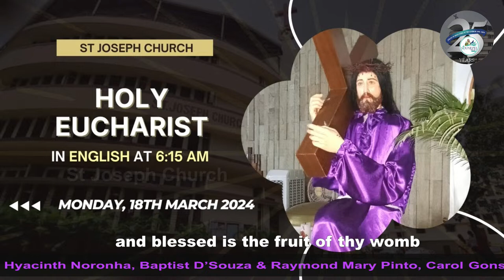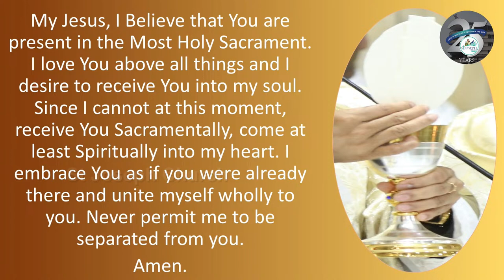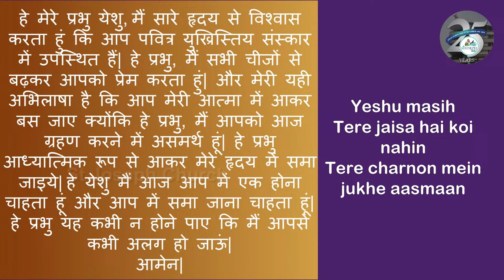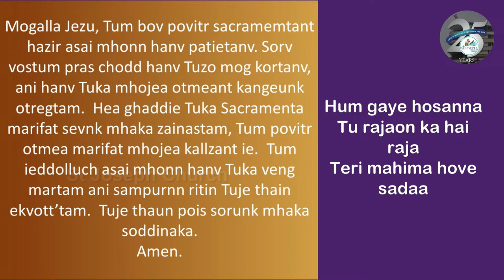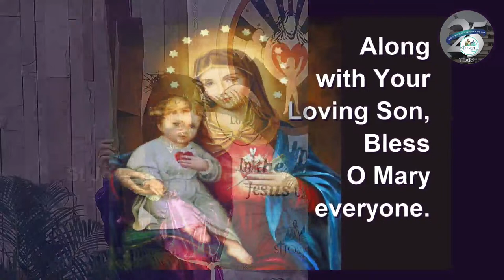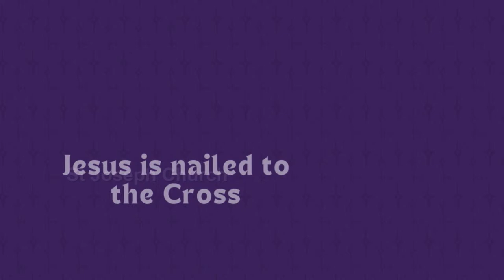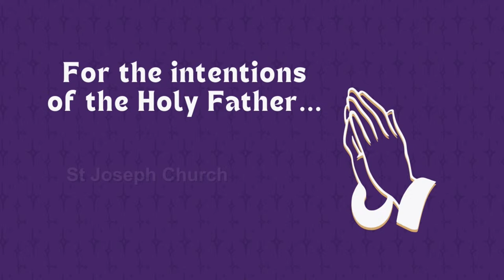Daily Live Holy Eucharist | Daily Mass at 6:15 am Mon 18th March 2024, St. Joseph Church, Mira Road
Daily Live Holy Eucharist | Daily Mass
at 6:15 am Monday 18th March 2024,
Monday of the 5th Week in Lent, Year 2.

Begins with Mass Intention and the Angelus at 6:11am, Holy Eucharist at 6:15 am followed by the Way of the Cross.

++ During this Eucharist, we pray for the following intentions:
For the Souls of:
Hyacinth Noronha, Baptist D’Souza & Raymond Mary Pinto, Carol Gonsalves, Deceased members of Vaz family, Patricia Cardozo, Henry D’Souza.
+ Birthday:-
Everil D’Souza.